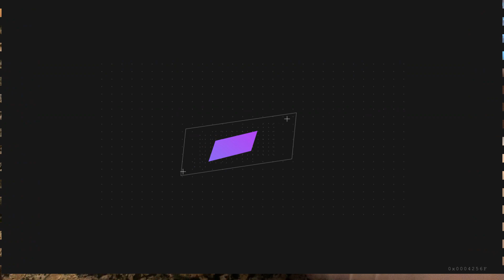حلوة جذع الشجرة بالشوكولا، سهلة و رائعة شكلا و مذاقا